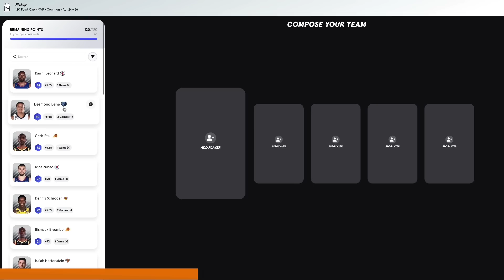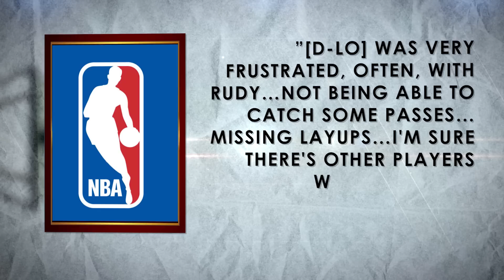When an NBA Team Ruins Every Star They Get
$100,000+ worth of IRL rewards will be available for managers who place at or near the top of Playoff Tournaments' leaderboards Terms apply and check out games rules on sorare.com

The Timberwolves don’t even look competitive after making a gigantic trade for Rudy Gobert. It’s not surprising because that franchise has been a mess for years but this is a look at why they can’t succeed with any young star and if Anthony Edwards’ career will suffer.